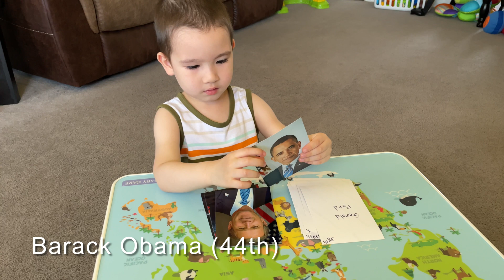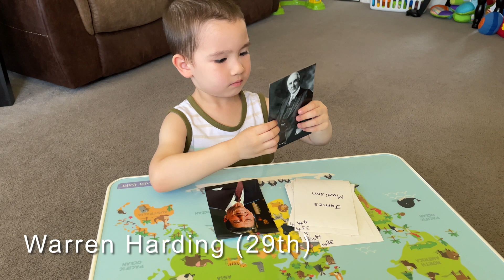3 year old challenge: U.S PRESIDENT NAMES & SIMPLE MATH | Tên các tổng thống Mỹ và toán đơn giản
I printed out photos of the U.S. presidents to teach him.
I haven’t taught him math yet, he learnt these simple math problems from the Numberblocks show on Netflix.

Mình tải và rửa hình các vị tổng thống Mỹ để cho William học.
Mình vẫn chưa bắt đầu dạy toán cho William, các phép toán ảnh biết được là do xem chương trình Numberblocks của kênh Netflix bên Mỹ.